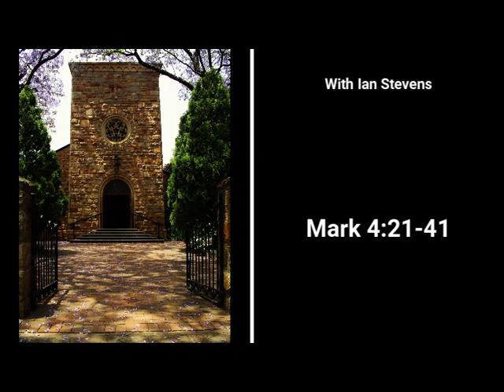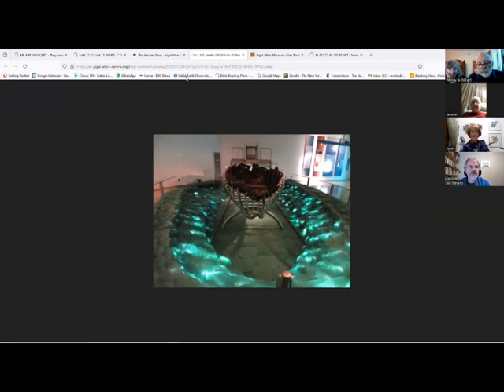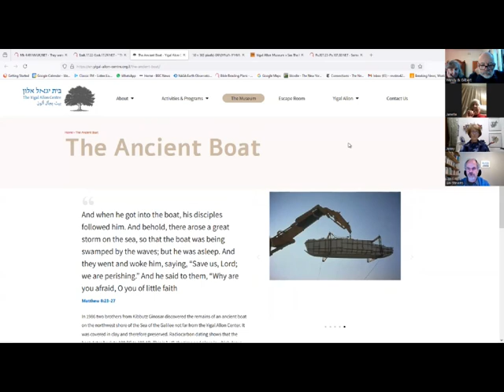Bible Study - 11 September 2024